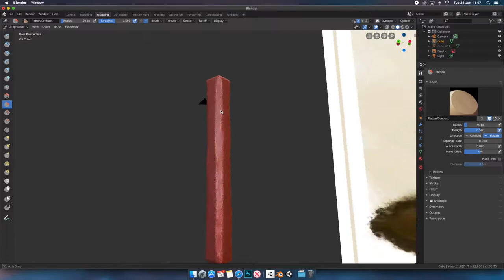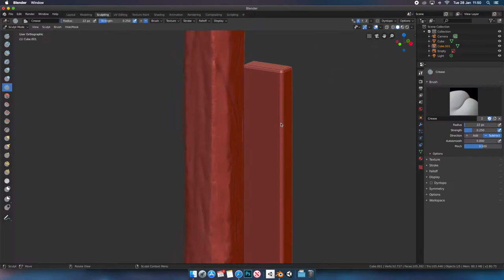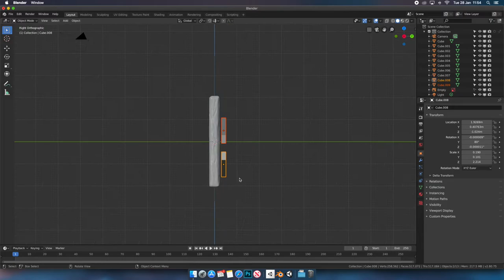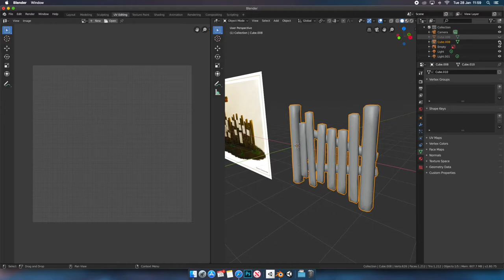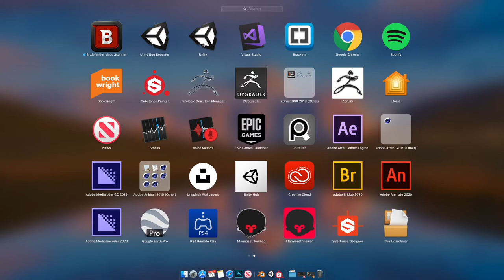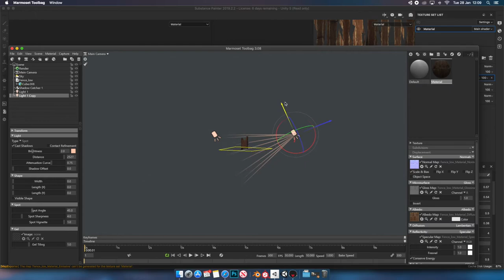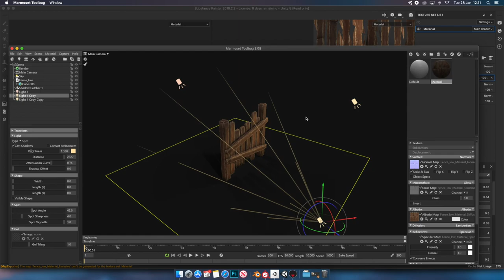Quick Stylised Fence Time-lapse: Blender | Substance Painter | Unity | Marmoset Toolbag 3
This is a quick time-lapse to show the process I go through to bring a 3D asset from Blender to Unity. Low and High poly is created in Blender, Texturing in Substance Painter, then rendered in Unity and Marmoset Toolbag.